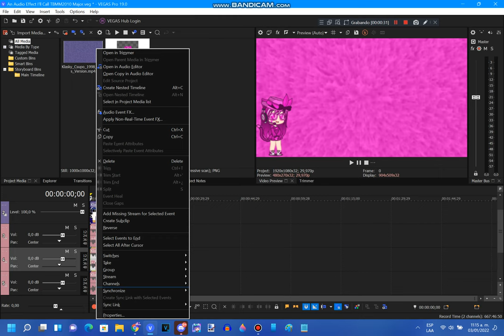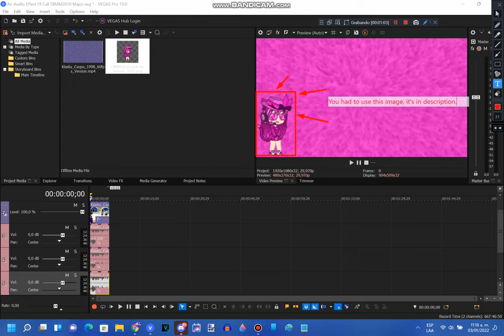How To Do Make Some TBMM2010 Major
Pitches: +4,5, +2, 0